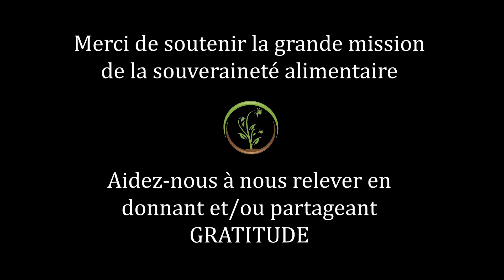Terre Promise Semencière Artisanale Crowdfunding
Merci de soutenir la grande mission de la souveraineté alimentaire
Aidez-nous à nous relever en donnant et/ou partageant